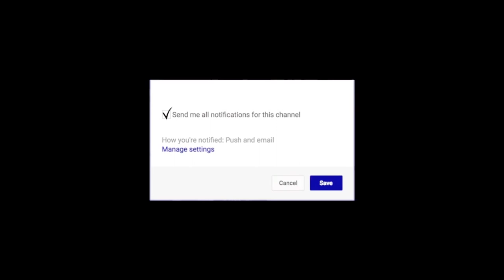Jordan Caroline 25 PTS vs BYU in OPENER! | Nevada Wolfpack | 11/6/18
Jordan Caroline led all players with 25 points as No. 7 Nevada beat Brigham Young 86-70 on Tuesday night (11/6/18). Jordan grabbed his double-double with five minutes to go before halftime, the 28th double-double of his career, tied for sixth best in school history.